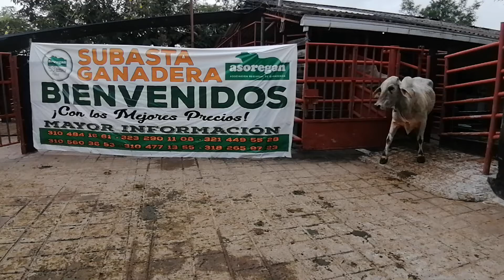Lote # 73 Subasta 06 de Noviembre de 2020